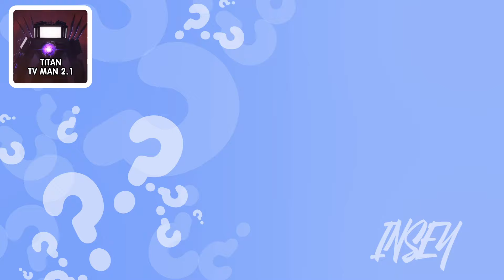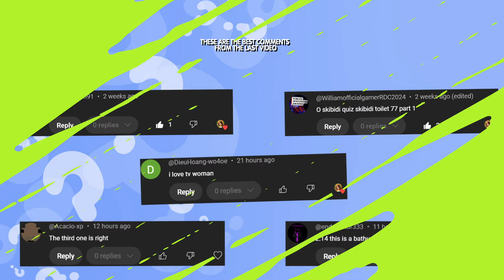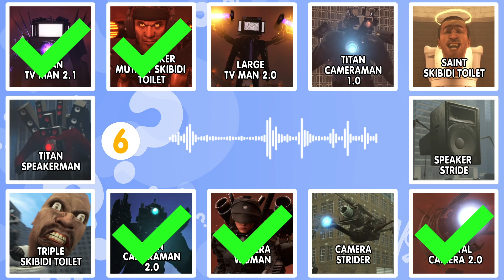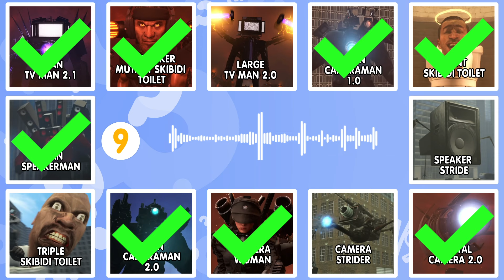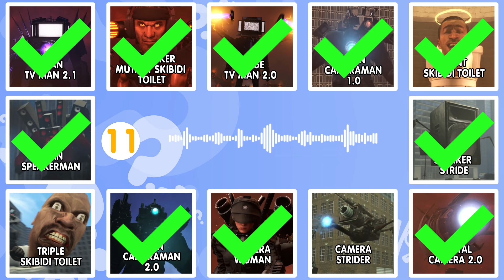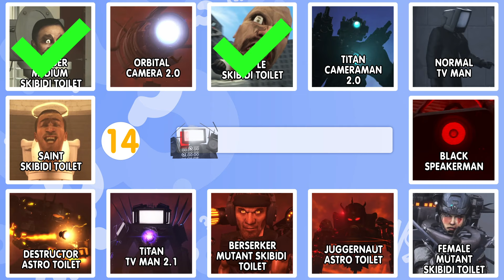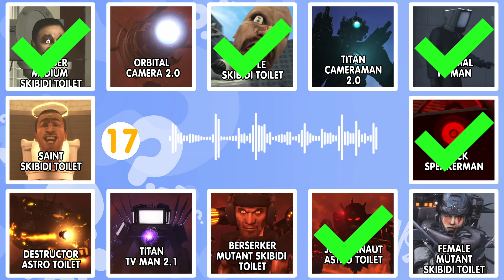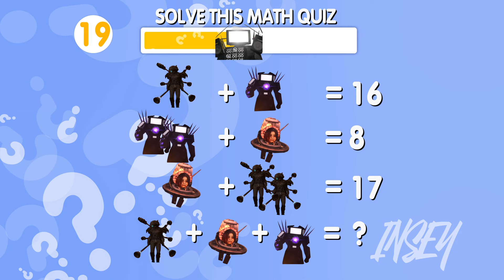7 Shocking Skibidi Toilet Sounds You Won't Believe! Guess the right voice - NEW Skibidi Toilet 1-78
7 Shocking Skibidi Toilet Sounds You Won't Believe! Guess the right voice - NEW Skibidi Toilet 1-78